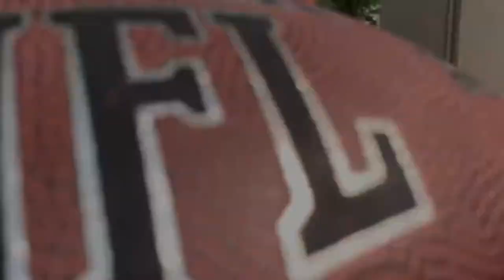Temple Timeout: October 16th, 2020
This weekend Temple football will begin to phase fans back into the Linc. Brooklyn and Alex break down what that means, and also go over the Owls season opening loss at Navy. Alexis Beckett comes on to talk about this weekends homecoming game against USF. All that and more, but first... let's take a timeout.